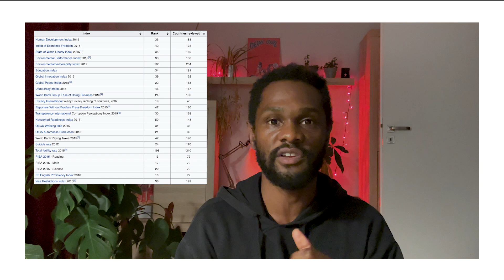Spilling The Tea on Poland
This video gives you the real tea on Poland. It demonstrates how difficult  it is to categorize countries, while revealing the reality of Poland being a good country to visit and reside.

Edited by: Szymon Szyguła